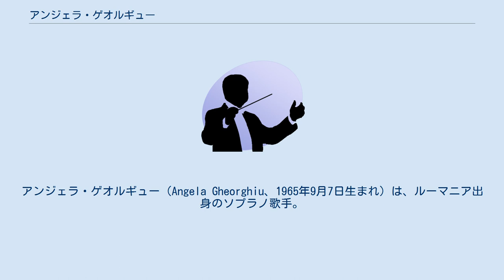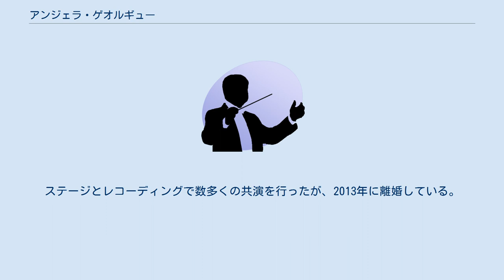アンジェラ・ゲオルギュー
アンジェラ・ゲオルギュー（Angela Gheorghiu、1965年9月7日生まれ）は、ルーマニア出身のソプラノ歌手。
 1965年、ルーマニアのアジュートに生まれる。
ブカレスト音楽アカデミーで学び、1990年にクルージュ国立歌劇場の「ラ・ボエーム」でミミを歌ってデビューした後、1992年にロンドンのロイヤル・オペラ・ハウスで「ドン・ジョヴァンニ」のツェルリーナを歌って国際デビューをしている。
1994年にロイヤル・オペラ・ハウスでショルティ指揮「椿姫」のヴィオレッタを歌い、大成功を収めて国際的スターの座を得た。
クリーミーな声と舞台映えする容姿で、メトロポリタン歌劇場、ウィーン国立歌劇場、ロイヤル・オペラ・ハウスなど世界中の歌劇場で活躍を続けている。
 「ラ・ボエーム」のミミ、「トスカ」のタイトルロールを得意とし、同じくプッチーニの「つばめ」を主要オペラハウスのレパートリーに復活させたのは彼女の功績である。
ほぼ伊仏系のレパートリーに専心し、例外として初期に歌ったモーツァルトもイタリア語作品である。
 「ゲオルギュー」の姓は、最初の夫の姓。
彼と離婚後に1996年にテノールのロベルト・アラーニャと再婚。
ステージとレコーディングで数多くの共演を行ったが、2013年に離婚している。
 彼女自身に子供はいないが、姪（若くして亡くなった妹の娘）の母代りをしている。